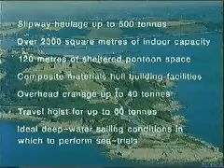Pendennis Shipyard - PENINTRO